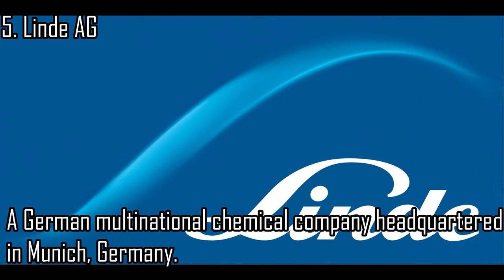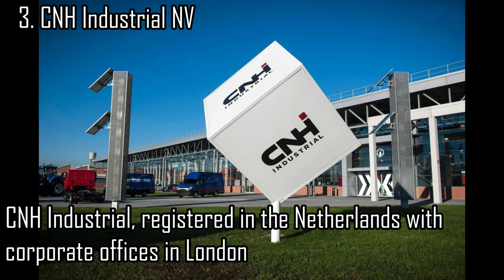Top 10 LARGEST MACHINERY MANUFACTURERS IN THE WORLD | INFO BITES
In this video you will find the most busiest top 10 Largest Machinery Manufacturers in the World . Not only by generating billions in revenue for the industry but also supplying and exporting a significant amount of industrial machinery and machine tools to the global market every year. Over the recent decades, the demand of industrial machinery in the global manufacturing sectors — ranging from automotive, construction, electronics to packaging and pharmaceutical industries — has been growing rapidly, thanks to the recovery of global economic conditions.
1.Caterpillar, Inc
2.Deere & Co.
3.CNH Industrial NV
4. ABB Group
5. Linde AG
6.Daikin Industries Ltd
7.Komatsu Ltd
8.Ferguson PLC
9.Kubota Corp
10.Ingersoll-Rand PLC
This industry fact sheet is to assist industry professionals, investors, and people in general that are interested in gaining insights into the global machinery industry including: This data is collected from different sources.